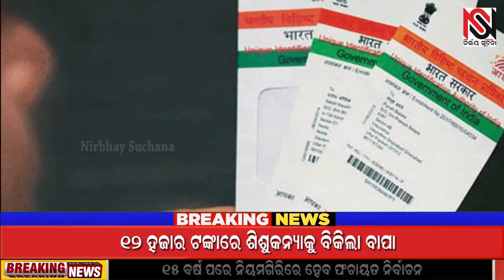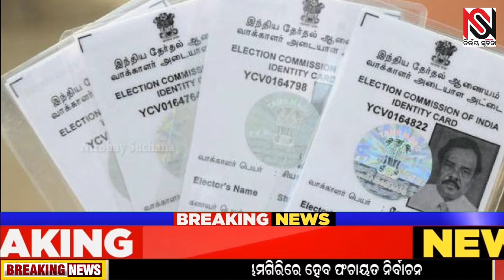ଗୋଟିଏ ଡିଜିଟାଲ ଆଇଡିରେ ରହିବ ସମସ୍ତ ପରିଚୟ ପତ୍ର